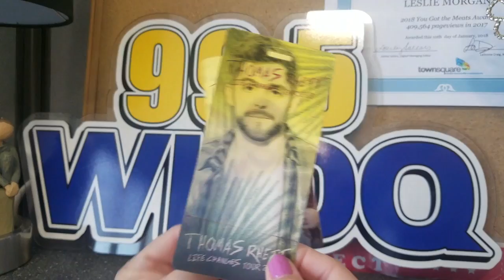Coolest Concert Tickets EVER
These Thomas Rhett concert tickets are most likely the coolest concert tickets EVER!! You can wear them AND keep them.